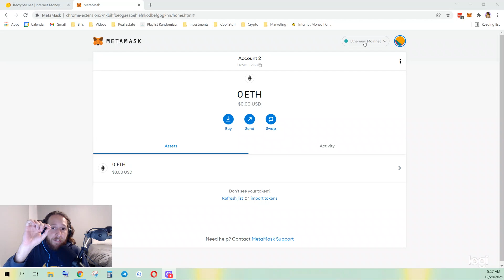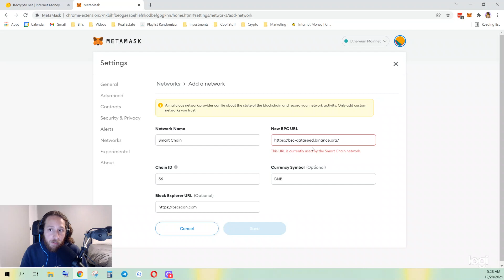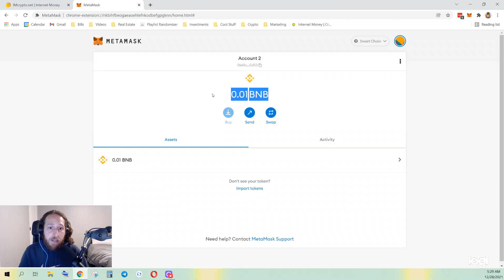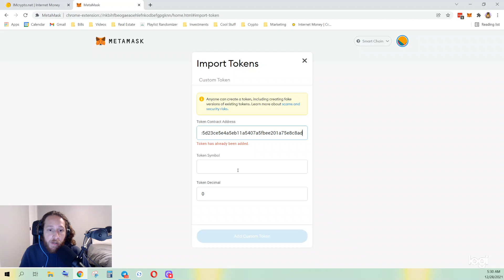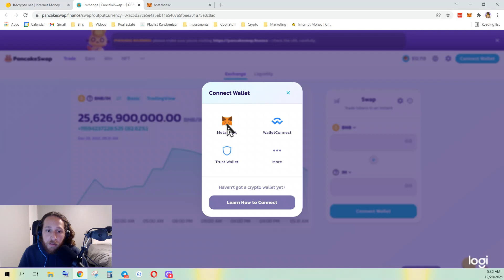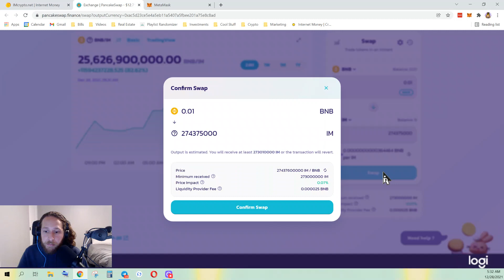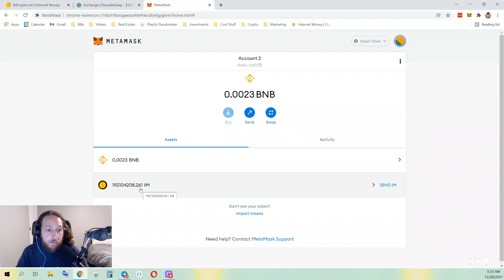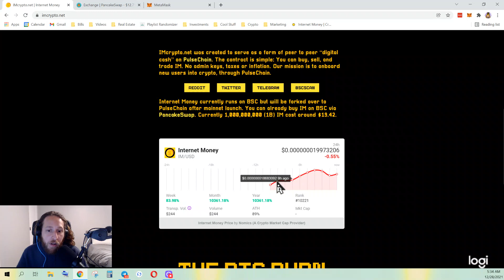How to Add Binance Smart Chain (BSC) to Metamask and Buy Internet Money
Hello! In this video I will teach you how to add Binance Smart Chain (BSC) to your Metamask Wallet and buy Internet Money.

Network Details to Add BSC to your networks:
Network Name: Smart Chain
Chain ID: 56
Symbol: BNB

Internet Money Contract Address: 0xac5d23ce5e4a5eb11a5407a5fbee201a75e8c8ad